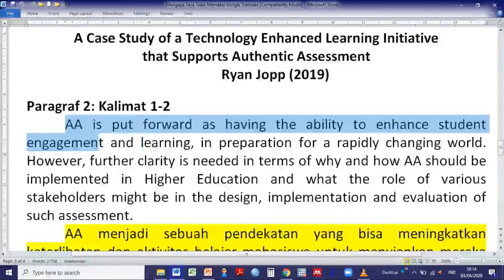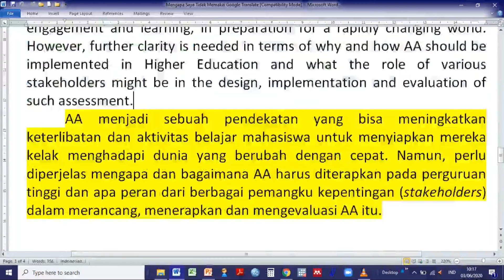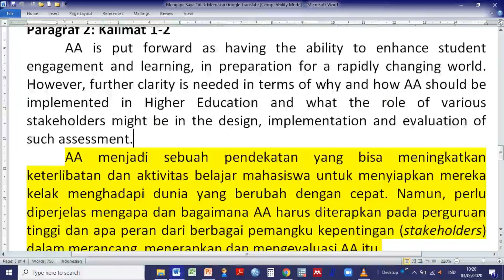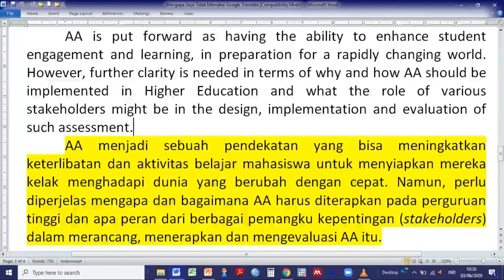Reading Journals Belajar Baca Teks Bahasa Inggris 005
Apa kata-kata "put forward as having the ability" ini berarti "menyodorkan sbg memiliki kemampuan"? He he he ... bukan. Apakah kata-kata "further clarity" berarti "kejelasan lebih lanjut"? Bukan juga. Video ini menerangkannya.